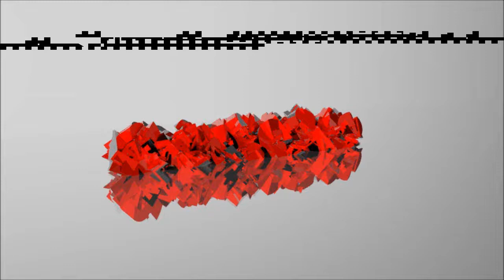intro pyrozerker wakfu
intro pour la séri wakfu